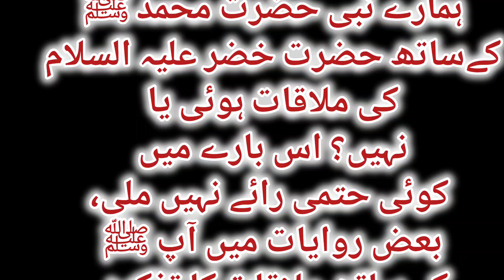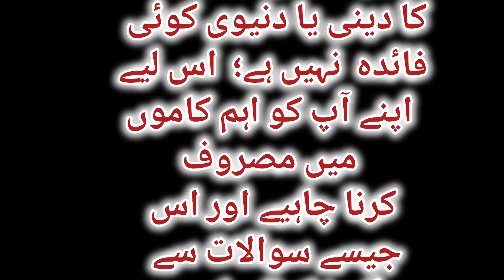کیا حضرت خضر علیہ السلام نے ہمارے نبیﷺ سے ملاقات کی ہے؟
سوال

کیا حضرت خضر علیہ السلام نے ہمارے نبی محمدﷺ سے ملاقات یا پھر زیارت کی ہے ؟

جواب

واضح رہے کہ محدثین کی ایک جماعت حضرت خضر علیہ السلام کی  اس وقت دنیاوی حیات کا انکار کرتی ہے،  جب کہ جمہور علماء و صلحاء  حضرت خضر علیہ السلام کی  حیات  کے  قائل  ہیں، لہذا خضرعلیہ السلام سے ملاقات ممکن ہے،البتہ ہمارے نبی حضرت محمد ﷺ کےساتھ حضرت خضر علیہ السلام کی ملاقات ہوئی یا نہیں؟ اس بارے میں کوئی حتمی رائے نہیں ملی، بعض روایات میں آپ ﷺ کے ساتھ ملاقات کا تذکرہ ملتا ہے، لیکن ان روایات کو محدثین نے ضعیف قرار دیا ہے۔ چوں کہ  ان معلومات  کا دینی یا دنیوی کوئی فائدہ  نہیں ہے؛  اس لیے اپنے آپ کو اہم کاموں میں مصروف کرنا چاہیے اور اس جیسے سوالات سے گریز کرنا چاہیے۔

فتح الباری میں ہے: